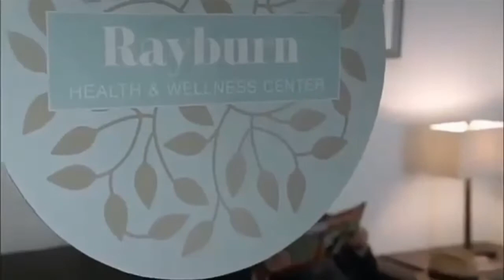James Spader - New York Groove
Hii and welcome on my channel of The Blacklist Worldwide

Here comes video edits all made by my self.

Song: New York Groove
By: Hello

For ITSJAMESSPADERWEEK